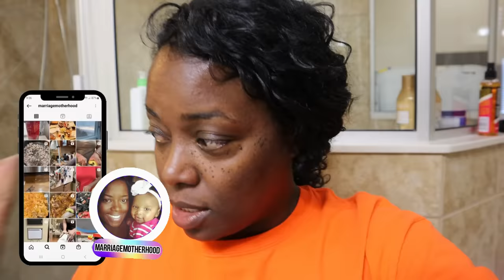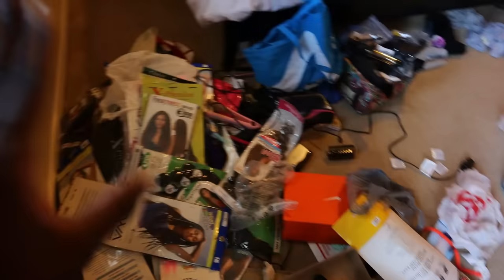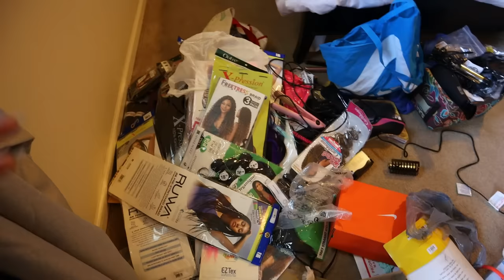This has really transformed my life! Massive Closet Declutter and transformation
This has really transformed my life! Watch me declutter my closet and have order over my clothes. It has been so helpful to just see everything I have and need. Decluttering and organizing my clothes, hair products, bathing suits, suitcases and everything else in my closet has saved me so much time.